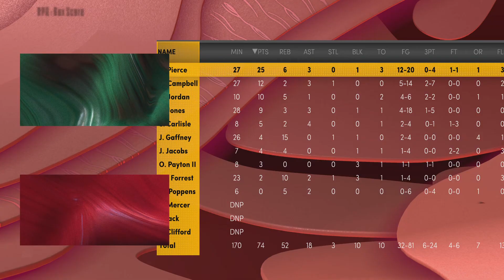NBA 2K22_20220712154023